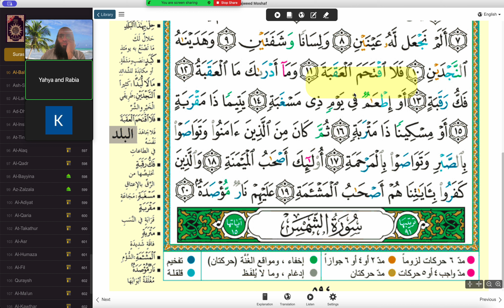Yahyas läxa | 2023 12 10